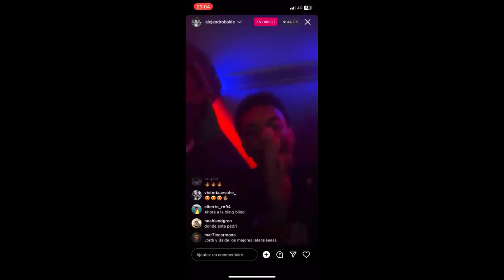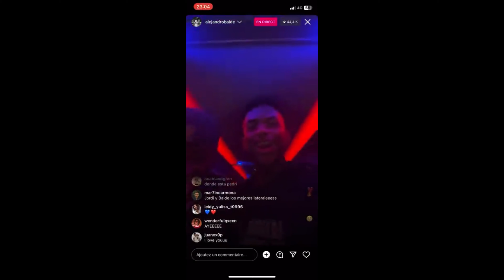L’EXPLOSION DE BARCELONE : LES MOMENTS CHAUDS (Kessié est fou 😭😭😭 + bagarre générale)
Donnez vos avis en commentaire, rejoignez ma nouvelle communauté sur les réseaux et parlons foot 😉⚽⚽